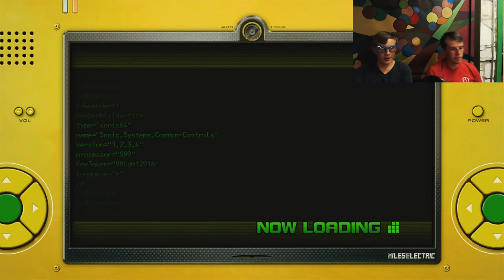Sonic Unleashed Part 4.5?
It took forever, but I found a level in this game.  Now this video exists only to give you a behind the scenes look at something we refuse to ever show again.  Enjoy?